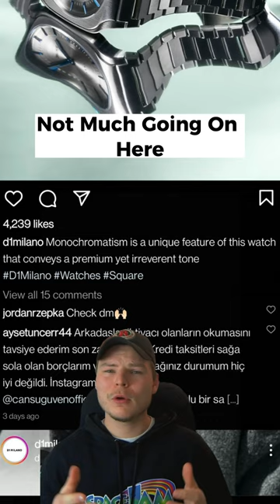Watch Out EP.2 - D1 Milano Part3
Episode 3 of watch reviews.